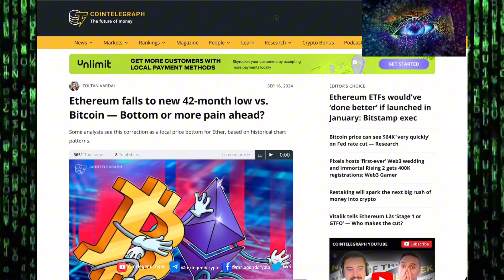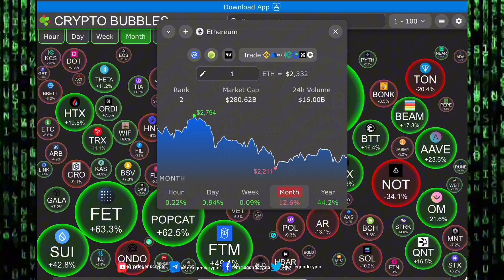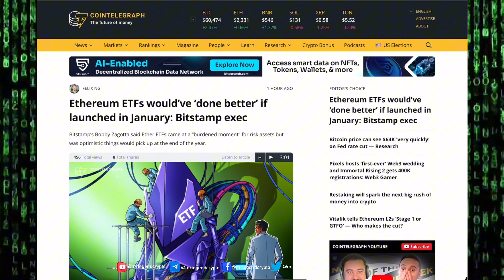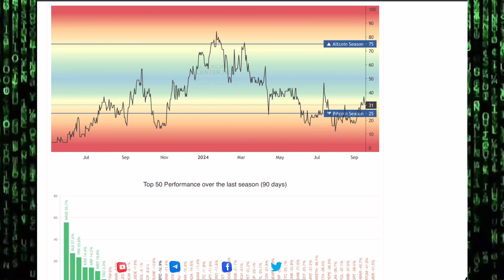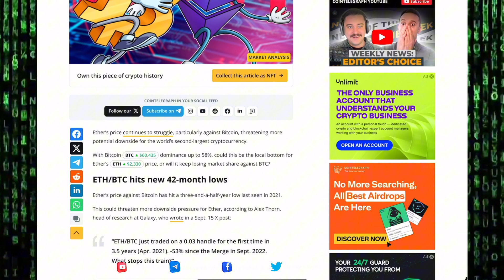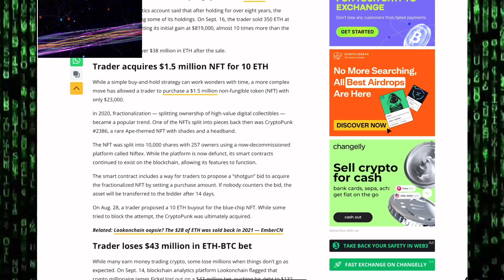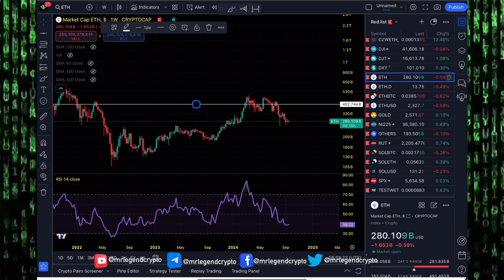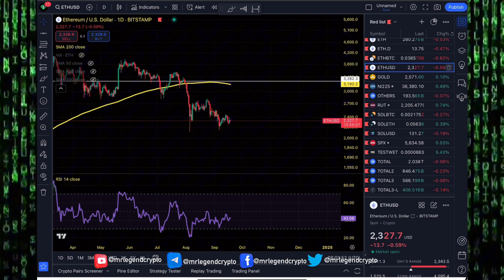Ethereum Continues To Suffer, Falls To New 42-month Low vs. BTC — Bottom or More Pain Ahead?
Some analysts see this correction as a local price bottom for Ether, based on historical chart patterns.

Ethereum ETFs would’ve ‘done better’ if launched in January: Bitstamp exec

Ethereum’s own purported goal is to become a global platform for decentralized applications, allowing users from all over the world to write and run software that is resistant to censorship, downtime and fraud.

Get The Latest Crypto News, Chart Analysis & Market Updates. Follow Us For in-depth Coverage of All Things Cryptocurrency.

Follow us for all the information you need to make smart investment decisions.

MLC